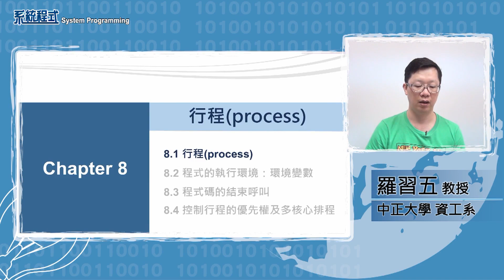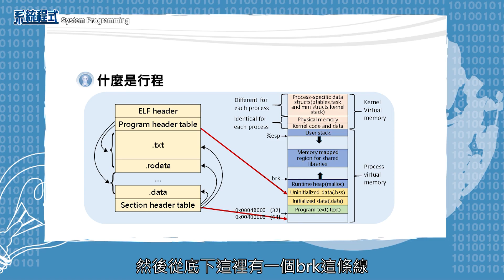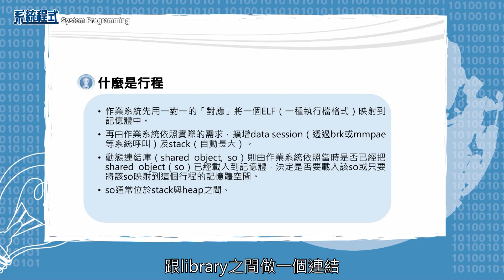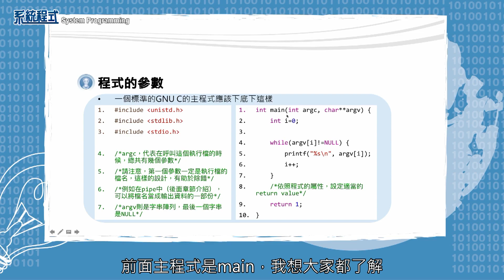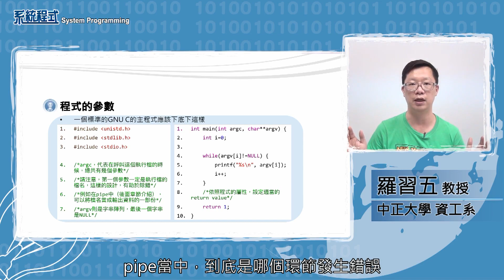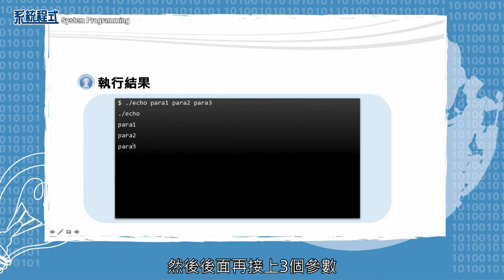8.1-行程(process)：簡介